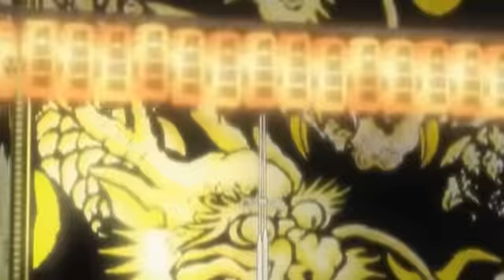AMV - Funky Rage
Editor - Reznic [1st at the Asianim 2009]